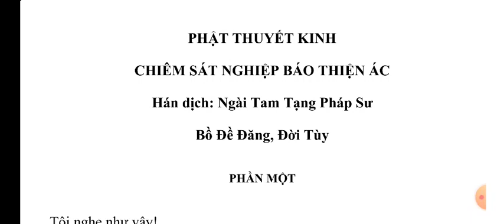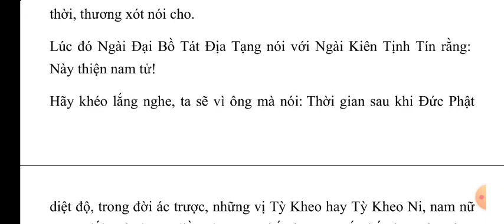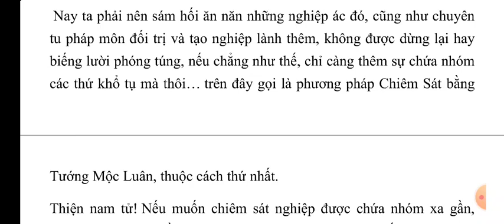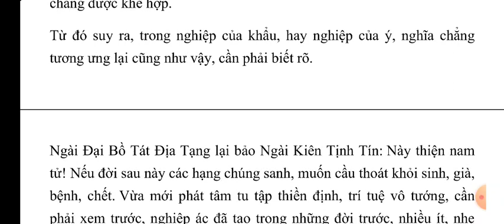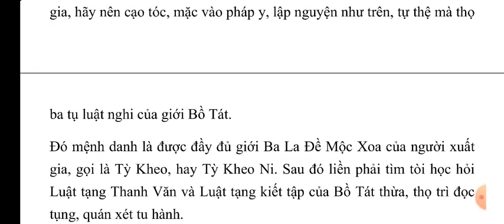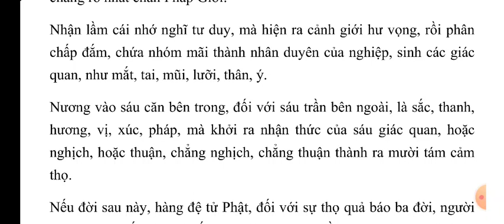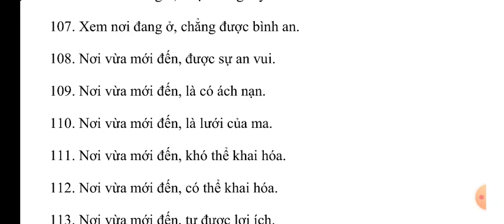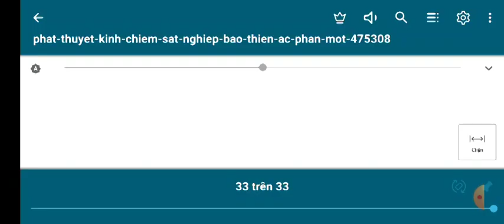Phật Thuyết Kinh Chiêm Sát Nghiệp Báo Thiện Ác. Q1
kinhphatmedia Xin hãy đọc Kinh Phật mỗi ngày để lan tỏa Phật Pháp ạ Phật Thuyết Kinh Chiêm Sát Nghiệp Báo Thiện Ác. Q1

Số Tài khoản Techcombank: 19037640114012